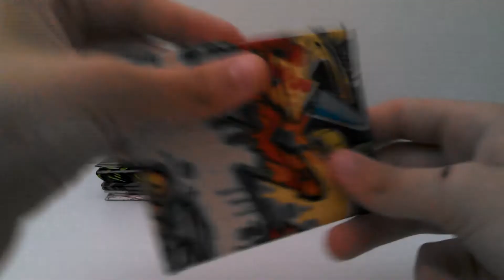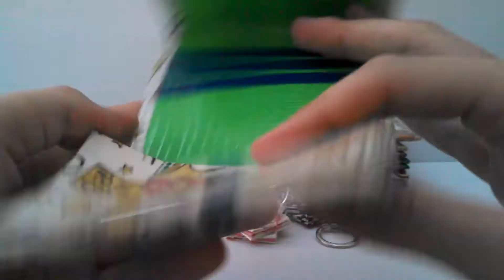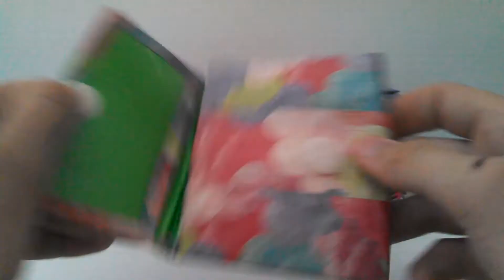Craft Update #11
So what happend:
Basically I got a bad grade on one of my tests and got grounded (And I film with my phone so I couldnt make any videos and I wasnt allowed to make anything since I was being punished.)
Then, I had a TON of studying to do for tests and such so i still didnt have time to do anything
An lastly I just have been really lazy and havent felt like doing anything

But everything is better now and I promise I will be more active.  I just went through a hardship and now it is over. :)